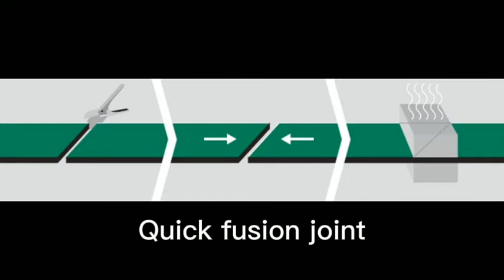Connection methods for polyamide power transmission belts and conveyor belts